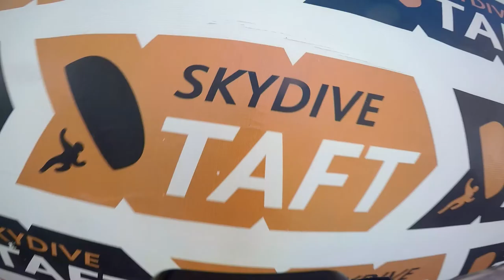Tandem Skydive | Ray Hsu from Arcadia, CA